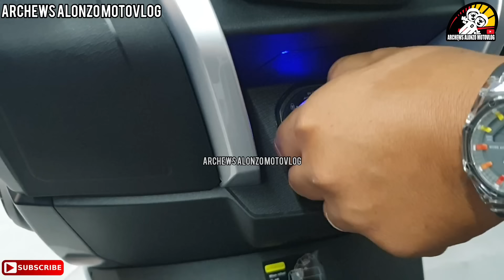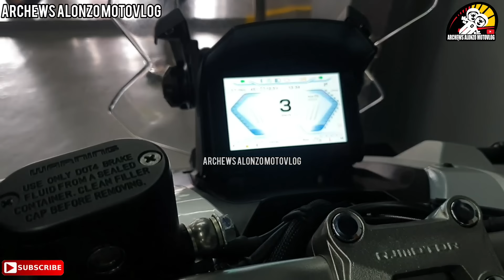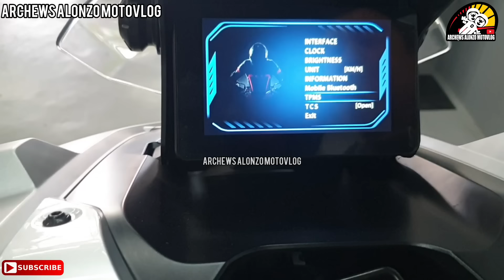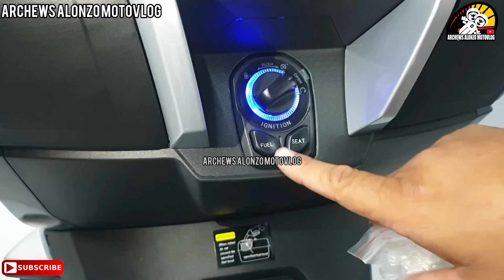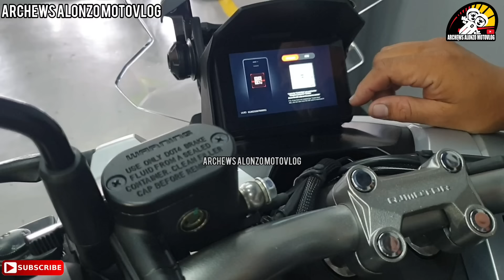ATR 160 HYBRID ANG BAGONG ADVENTURE BIKE NG QJ MOTOR ACTUAL UNIT FULL DETAILS AT PRESYO 2024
Bristol Motorcycle
Add: 351 Macario Asistio Sr. Grace Park East Caloocan City
Look for Mr. Albert Mariano